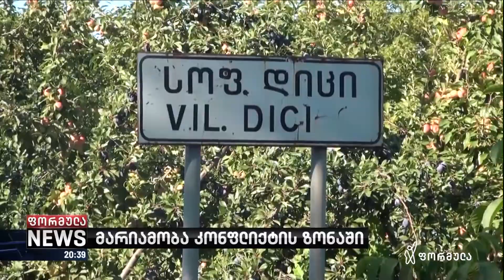მარიამობის დღესასწაული საზღვრიპირა სოფლებში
▪️ ოკუპირებულ ტერიტორეიბთან ახლოს იძულებით დევნილობაში მცხოვრები მოსახლეობა ომამდელ ყოფას და ზაფხულის დასასრულს მარიამობის დღესასწაულის იხსნებს.